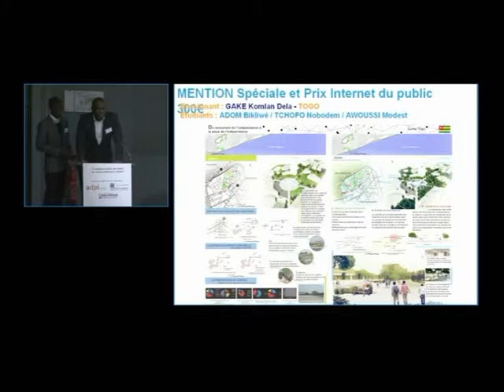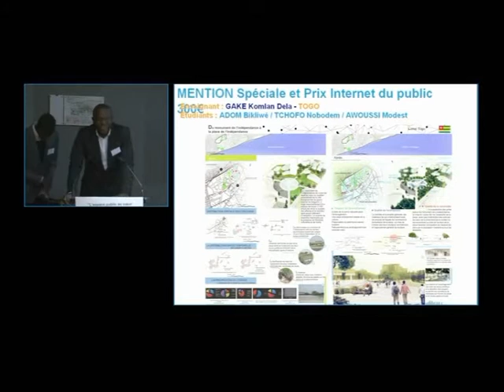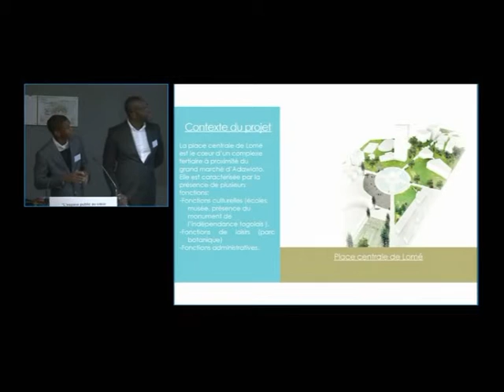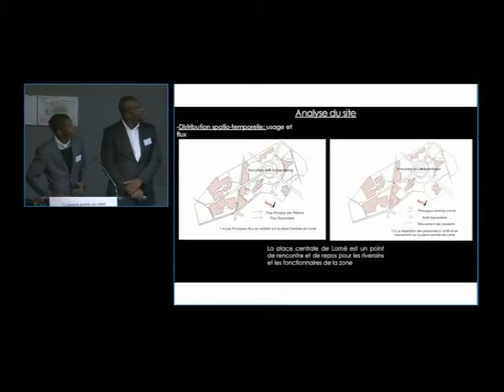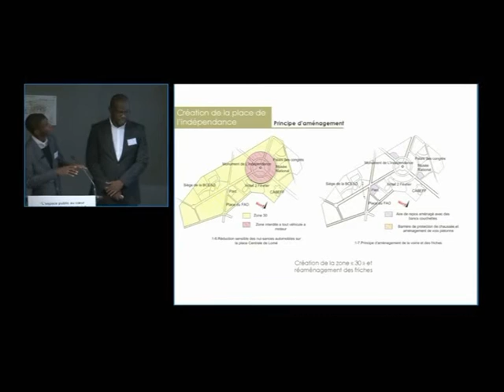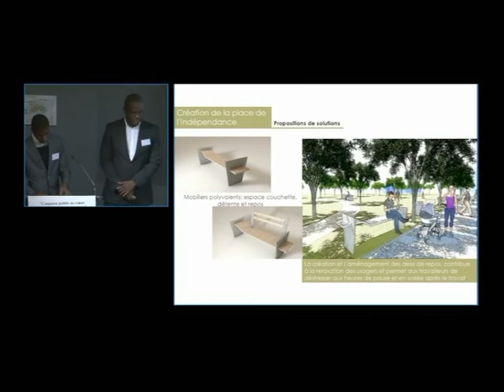Séminaire Robert Auzelle - Concours International 2015 - B